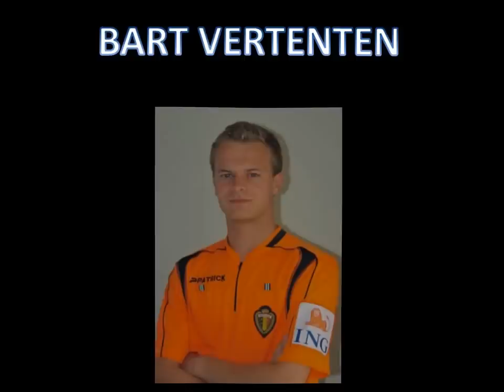KSVG Mol presents: